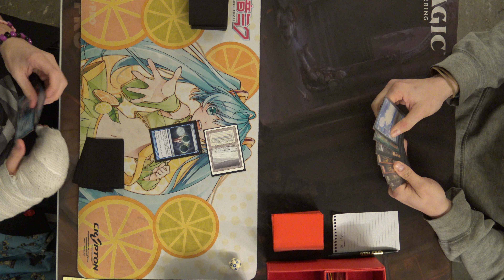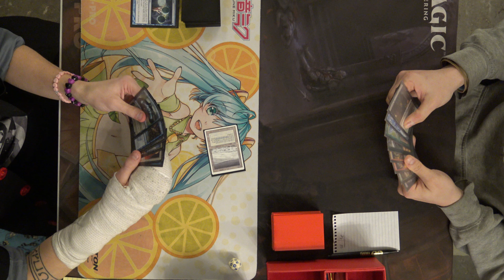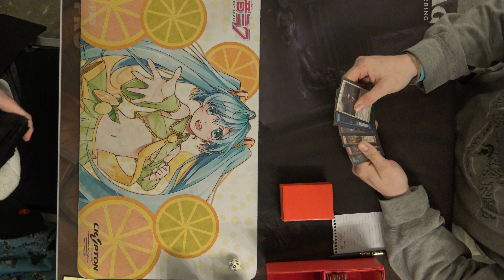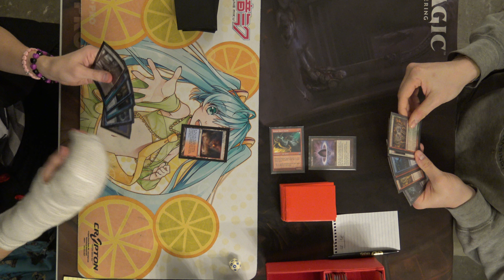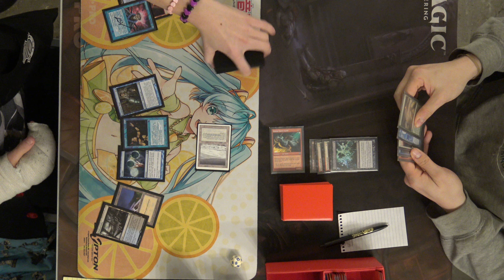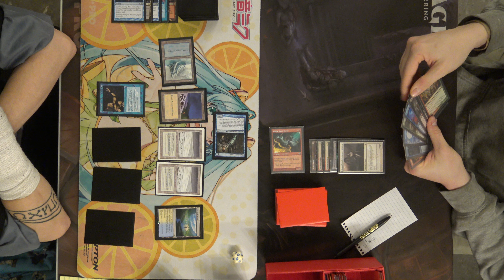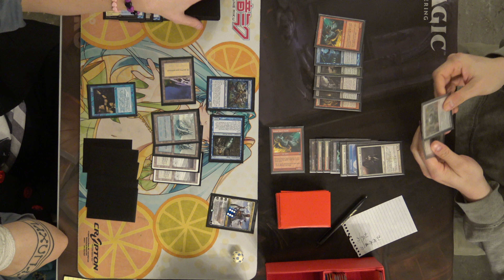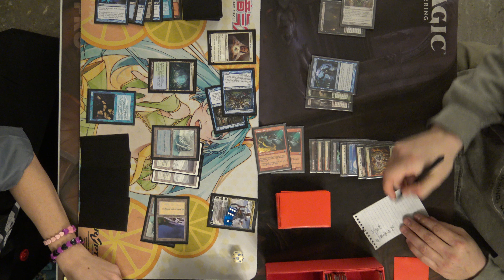Miracles VS Oops All Spells - Gauntlet MTG Legacy 12-22-18 Round 2